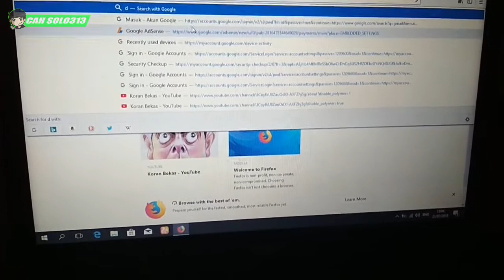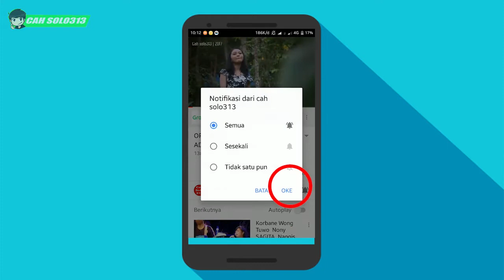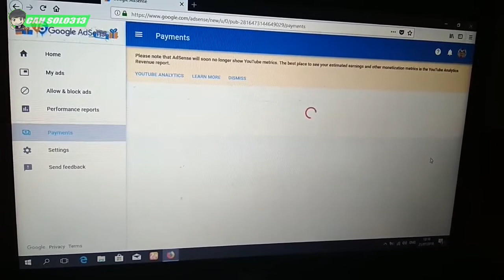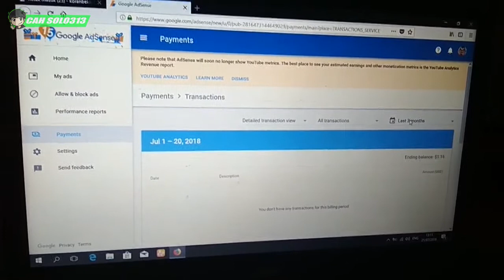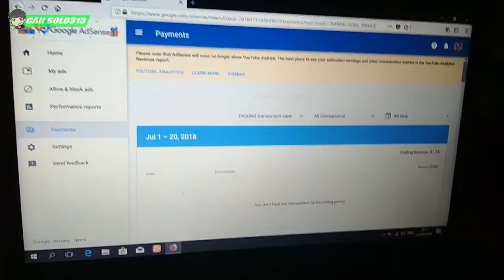Perbedaan Akun Google Adsense Dollar $ Vs IDR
Channel Yang Memberikan :Perbedaan Akun Google Adsense Dollar  $  Vs IDR

Tips Kesehatan
Cara Bisnis
Bisnis Online
Tutorial
Bank